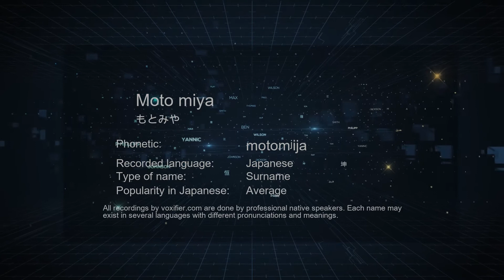How to Pronounce Moto miya (もとみや) in Japanese - Voxifier.com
This is the Japanese pronunciation, gender, and phonetics recording of the name Moto miya (もとみや). The same name may exist in other languages with different pronunciations. Check the meaning of name along with other possible pronunciations or similar names for free Voxifier uses the help of expert linguists to simplify pronunciations by replacing some special sounds with sounds more commonly available across all languages.